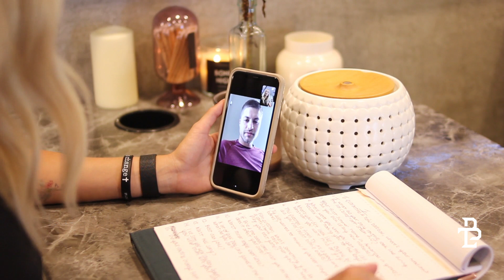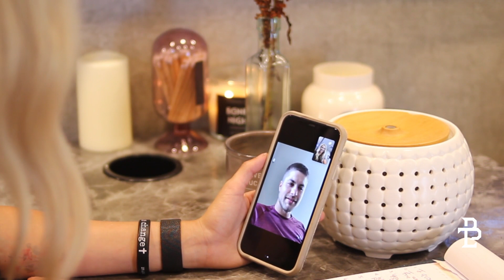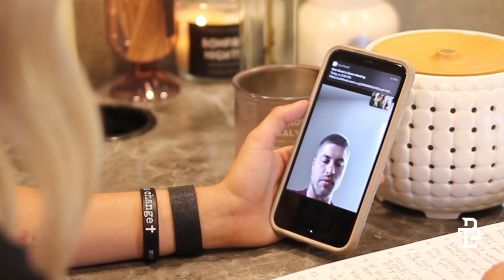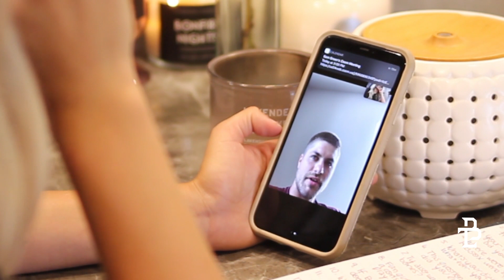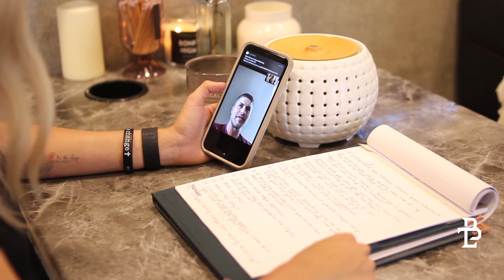Jalen Beeks | Pitcher for the Rays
One of my favorite parts of interviewing Jalen Beeks was finding out why he can’t get Baby Shark out of his head. Find out Jalen's walk out song, what he's been doing during quarantine, and MORE on this episode of Behind The Lights.

Follow Jalen on instagram @jalenbeeks
For MORE Behind The Lights, follow @samgreenbtl